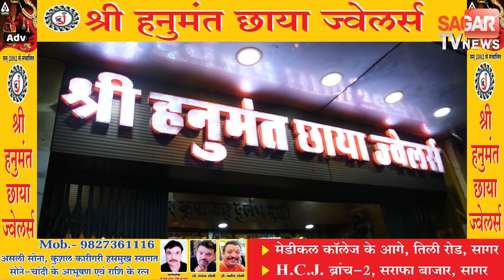सागर | भाजपा-कांग्रेस में कौन कितनो हजार वोटों से जीता देखिए | sagar tv news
सागर | भाजपा-कांग्रेस में कौन कितनो हजार वोटों से जीता देखिए

सागर से भाजपा-कांग्रेस विधायकों में
 कौन कितनो हजार वोटों से जीता